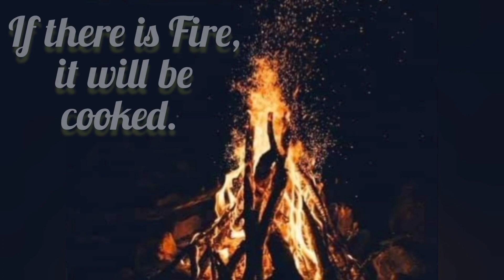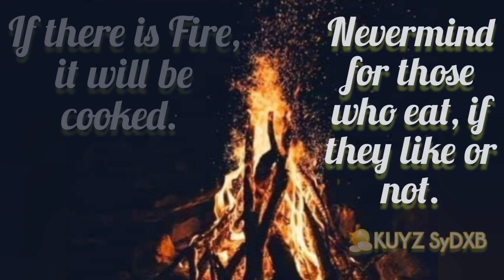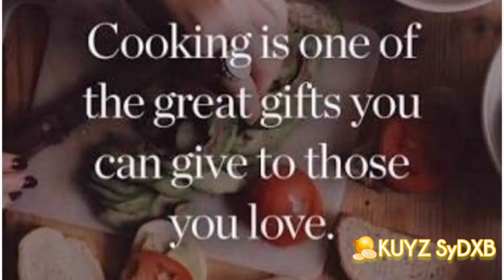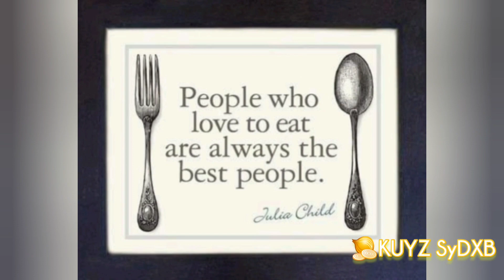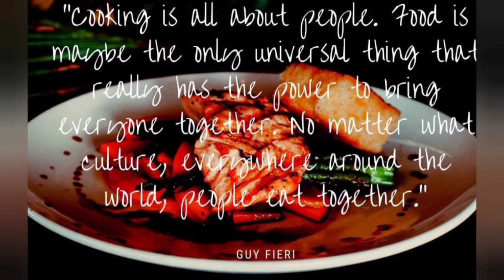HOW TO COOK CREAMY PINEAPPLE🍍 CHICKEN🐔 | 5K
Let's hand in hand together we need the STRONGEST and the HARDEST PRAYERS that this PANDEMIC will be gone right  now! Our PRAY... Our Weapon... And only GOD can wash out this PANDEMIC... Much Love Love Love... Keep SAFE us ALWAYS...